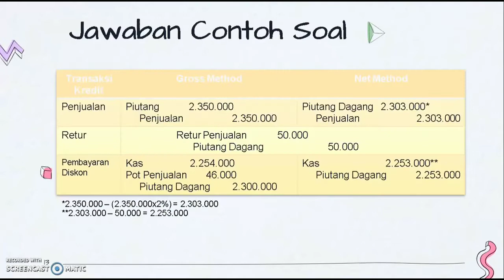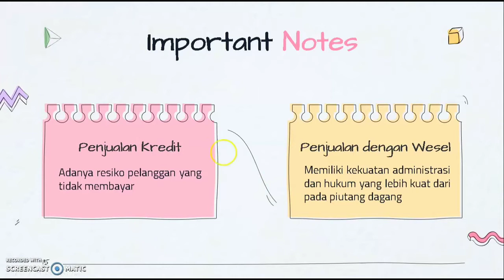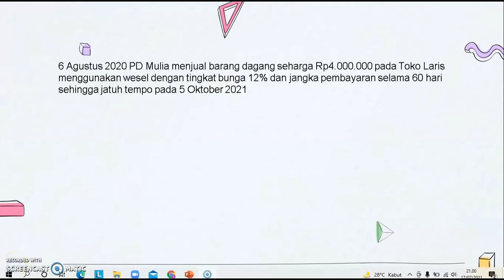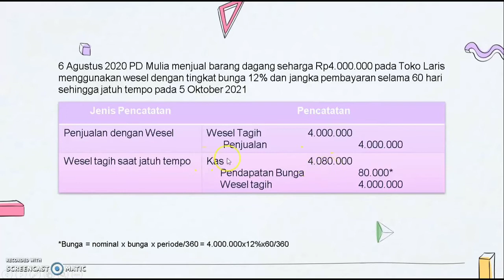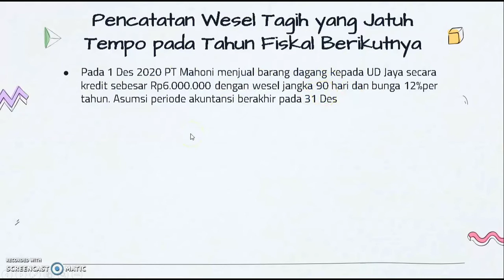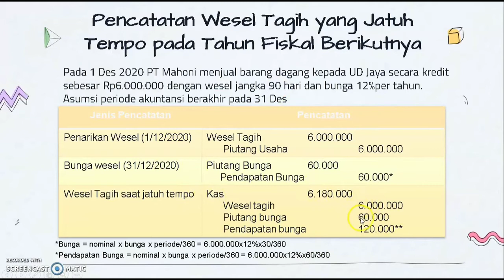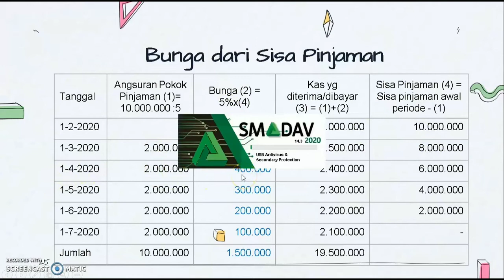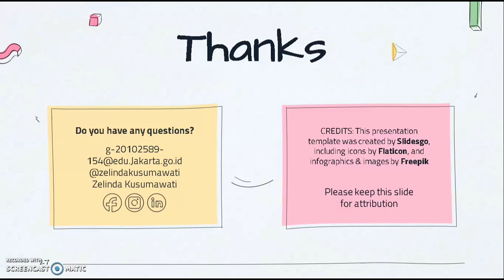Penjualan Kredit, Angsuran & Angsuran Kelas XI Akuntansi Keuangan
video selingan dulu lur 🙏 Penjualan Kredit, Angsuran & Angsuran Kelas XI Akuntansi Keuangan